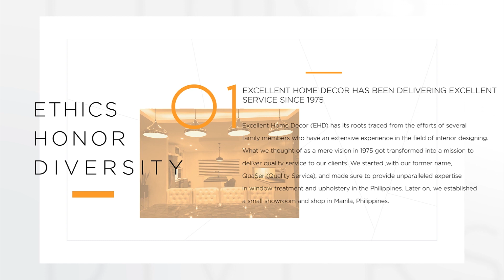We are Excellent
Excellence from experience--that's what we have delivered through the years.

Excellent Home Decor (EHD) has its roots traced from the efforts of several family members who have extensive experience in the field of interior designing. What we thought of as a mere vision in 1975 got transformed into a mission to deliver quality service to our clients. We started, with our former name, QuaSer (Quality Service), and made sure to provide unparalleled expertise in window treatment and upholstery in the Philippines. Later on, we established a small showroom and shop in Manila, Philippines.

Today, what was once a small shop in Manila is now known as Excellent Home Decor (EHD) in which providing and offering it's product and service nationwide and has showroom in Quezon City (North Hub), Kawit Cavite (Center Office) and Silang Cavite (South Hub) but still continue the legacy of excellent quality service. While remaining as a family business, EHD has made it an effort to develop its skills, expertise and knowledge in the field of interior designing, window treatment, upholstery, modular furniture,  motorized system, wall and floor solution, design development, and installation. We have consistently provided unparalleled service and after-sales service to our clients by utilizing up-to-date technology coupled with extensive research and study on our client's interests. We have continuously harmonized our expertise with the desired experience of our clients. Others call us business, we call it lifestyle and passion.

This is what excellence from experience looks like. This is the difference between Excellent Home Decor (EHD) from others.